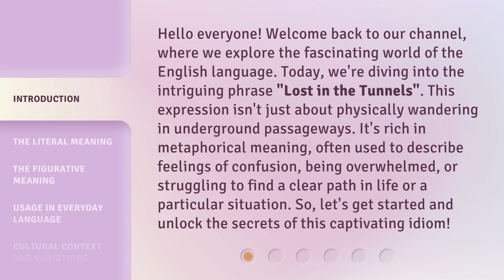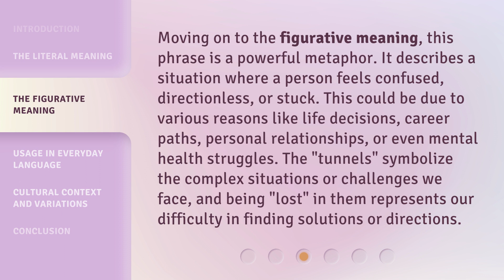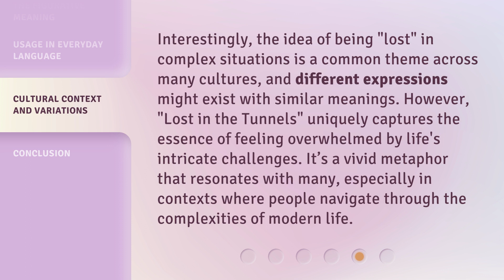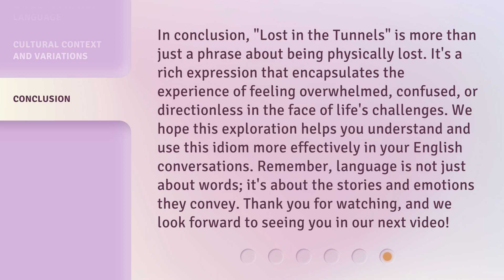Unraveling Idioms: "Lost in the Tunnels"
Decoding Idioms: Navigating the Tunnels of Language • Join us as we unravel the meaning behind the idiom 'Lost in the Tunnels' and explore the fascinating world of language expressions.

00:00 • Introduction - Unraveling Idioms: "Lost in the Tunnels"
00:43 • The Literal Meaning
01:15 • The Figurative Meaning
01:49 • Usage in Everyday Language
02:29 • Cultural Context and Variations